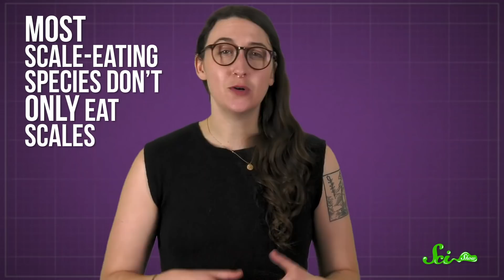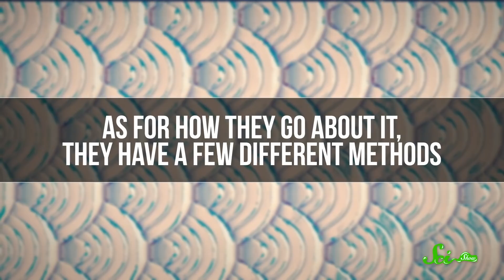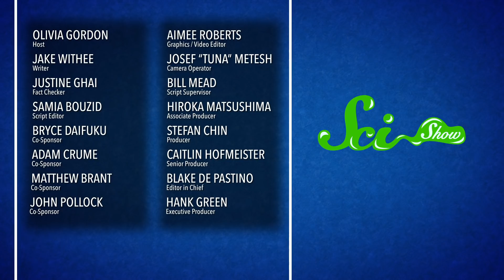These Fish Eat Scales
Most of us don’t really give fish scales a second thought, but for some fish, the scales of others can make for a tasty snack.